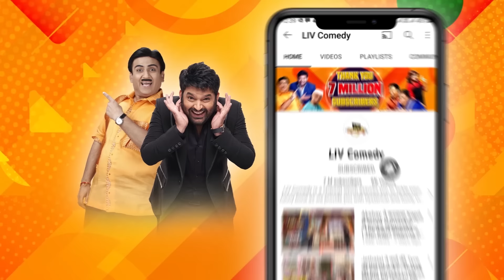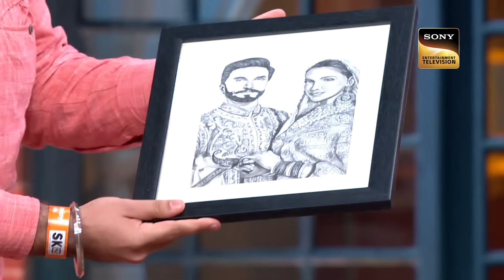This Boy's Beatboxing Astounds Kapil | The Kapil Sharma Show | Fun With Audience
Ranveer Singh and Alia Bhatt are guests in this episode. Kapil asks Ranveer about his thoughts on "Apna Time Aega" song. After talking to him about this, he asks his audience about the same. They all share their views on this song and how much they believe in this line.

Show Name: The Kapil Sharma Show
Star Cast: Kapil Sharma, Bharti Singh, Krushna Abhishek, Kiku Sharda
Guest: Ranveer Singh, Alia Bhatt
Episode No: 13
Producers: Kapil Sharma, Salman Khan, Deepak Dhar